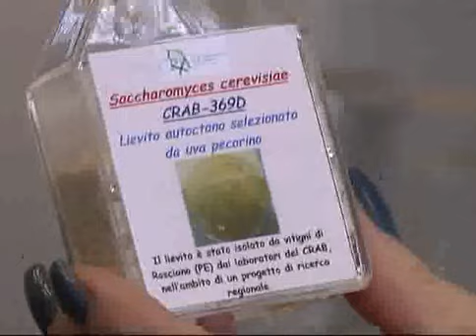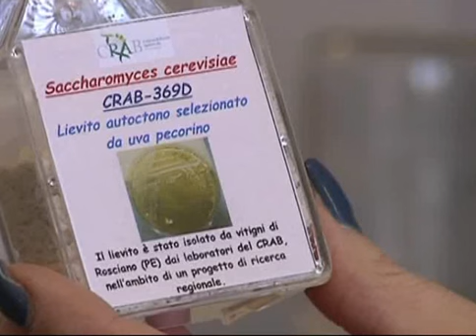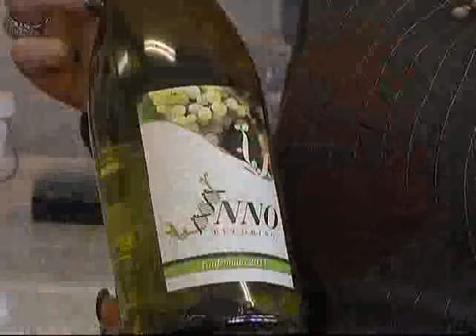crab-lievito-pecorino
CRAB - Consorzio Ricerche Applicate alla Biotecnologia. Ha sede ad Avezzano ( Abruzzo ) ed è un centro di eccellenza, nel settore dell'agroalimentare.